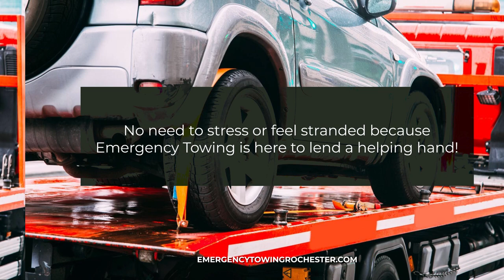Towbuster Towing Rochester, New York 14609